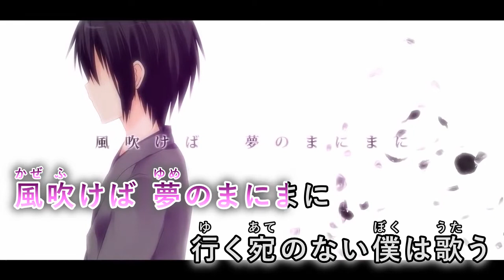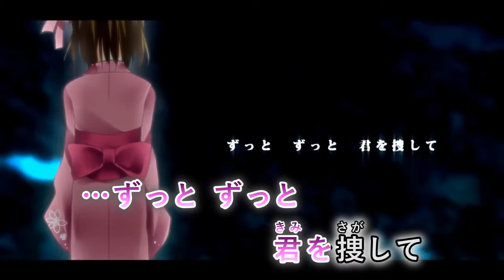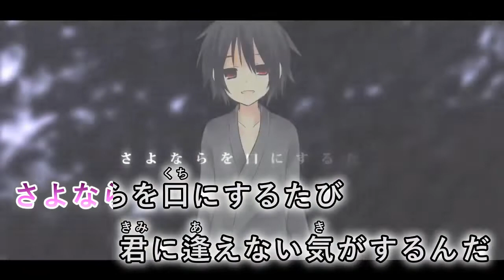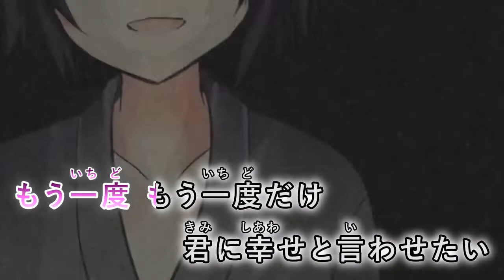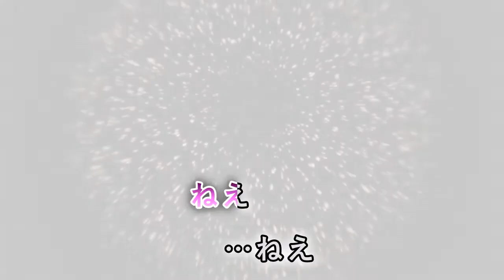【カラオケ】 夢花火 【off vocal】[キー －3]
Illust : そらねしい 様